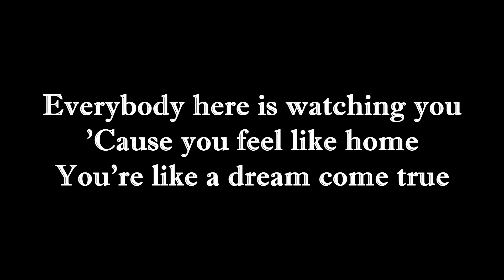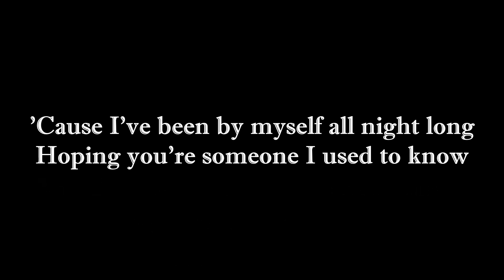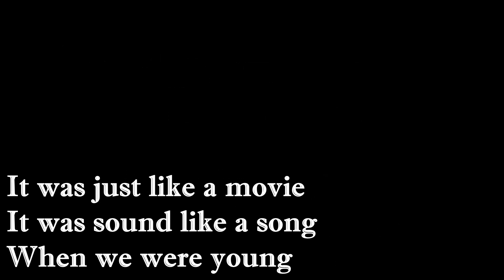Fernando Daniel - When We Were Young Lyrics (Cover)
Adele Cover

Would you like to help us? ¿Te gustaría ayudarnos para sostener este canal?